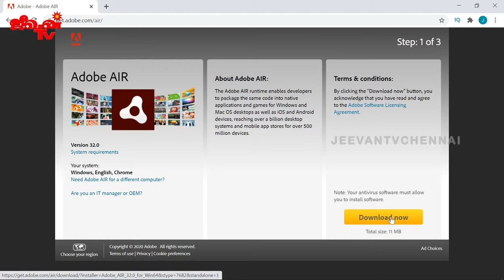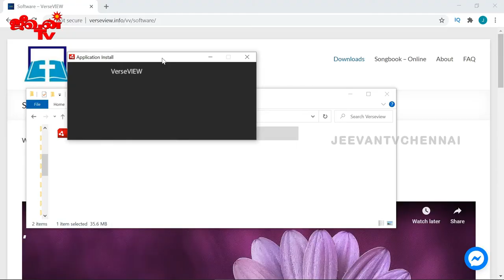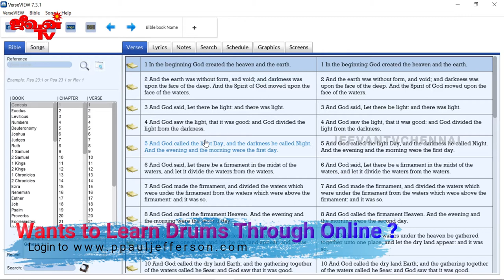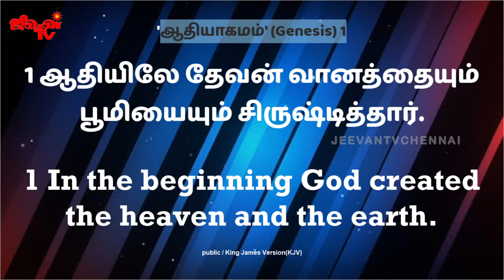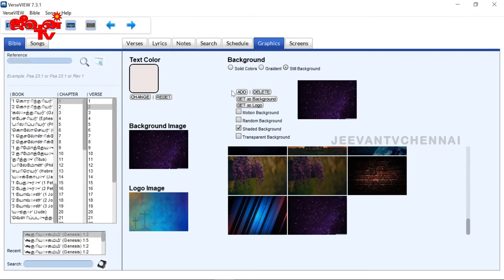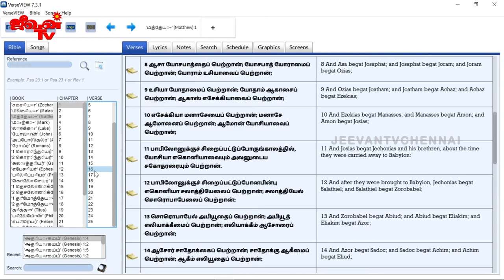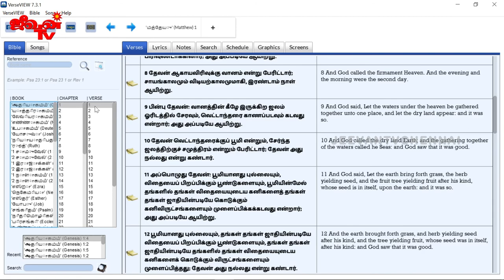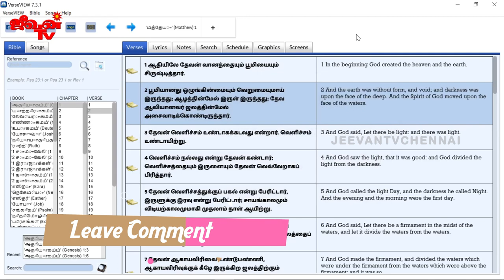Verse View 7.3 & OBS Settings | தமிழ் | Church Techies | Ep.10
In this video we will learn about Verse View 7.3 & OBS Settings in Tamil

Do share your feedback and doubts at

Production: PJ Media | Camera & Video Editing: Paul Jefferson P|
Host: Stephen Jebakumar J

How to do YouTube LIVE from Mobile Phone ?
How to do Church Live Telecast ?
Easy Setup Live for Beginners ?

Live streaming doubts  | Youtube | Facebook | Q & Ans - 1 | நேரடி ஒளிபரப்பு கேள்வி பதில் |

CHURCH TECHIES - HOW TO ? - IN TAMIL
HOW TO USE VERSEVIEW SOFTWARE – BIBLE & SONG LYRICS ?                                                                          (TAMIL / TELUGU / MALAYALAM / ENGLISH - KJV, UKJV, ASV etc.,)

HOW TO USE POWER POINT PRESENTATION ? -  BASICS & IMPORTANT

SHORTCUTS
HOW TO PREPARE SONG LYRICS IN PPT ?  SLIDE SHOW AND MOTION / VIDEO BACKGROUND

HOW TO DO TAMIL TYPING IN PPT ? - EASY WAY TO TYPE YOUR SONG LYRICS

HOW TO DO ANIMATIONS IN PPT ?
HOW TO PREPARE ANNOUCEMENTS IN PPT ?

HOW TO DO PROJECTION SETUP IN CHURCH AT LOW COST (TV, LAPTOP & PROJECTOR) ?

HOW TO DO START YOUTUBE CHANNEL ?

HOW TO DO VIDEO EDITING ?

HOW TO DO LIVE TELECAST IN LOW BUDGET  ?

HOW TO USE MOBILE, DSLR AND HANDY CAM FOR LIVE TELECAST ?

HOW TO DO LIVE ? USING YI 4K Camera - YOUTUBE / FACEBOOK

Do check other useful testimonies and videos in this channel.